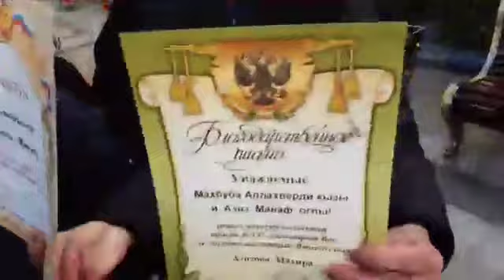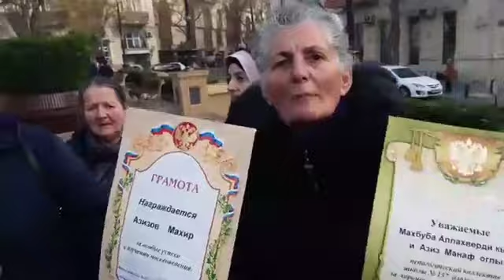Gəncə işi aksiyası ilə bağlı Amerika səfirliyinə doğru yürüş olub